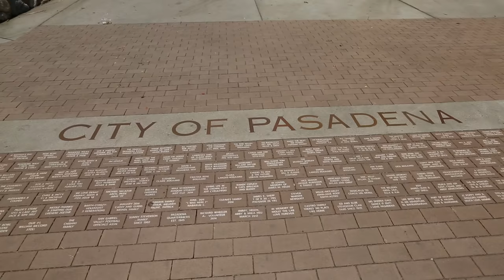Tiny House Hunting: Petite in Pasadena | FYI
Maggie and Chris are ready to commit to living together, even if they have to go tiny to afford it, in this web exclusive from "Tiny Pasadena Starter Home."

Tiny House Hunting
Season 3
Episode 12
Tiny Pasadena Starter Home

"Tiny House Hunting" follows realtors as they help a pair of tiny-home seekers find the perfect existing mini-space, plus the fresh perspective to scale back.